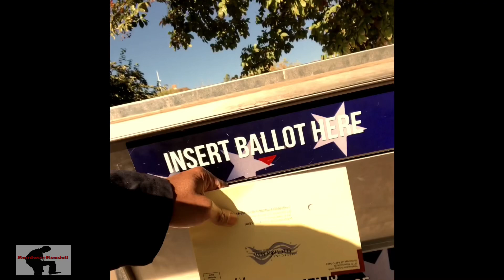Had A Feeling Trump Would Win Halloween Day When I Voted 4 Him 🇺🇸✌🏾😎